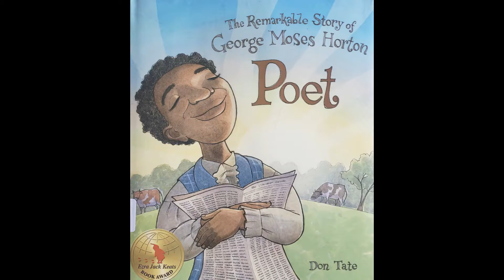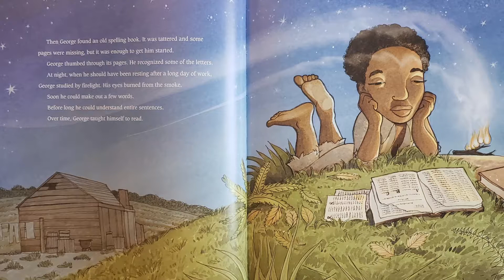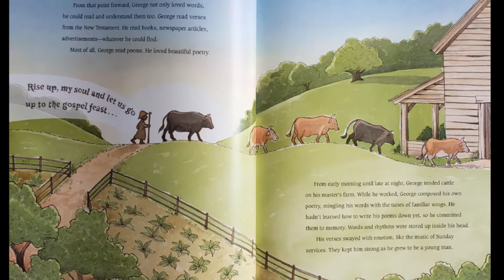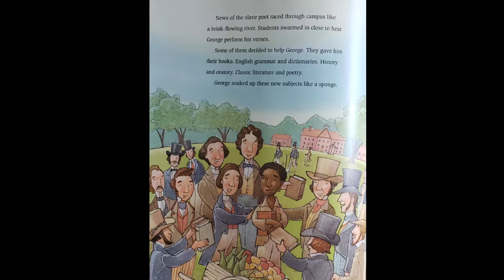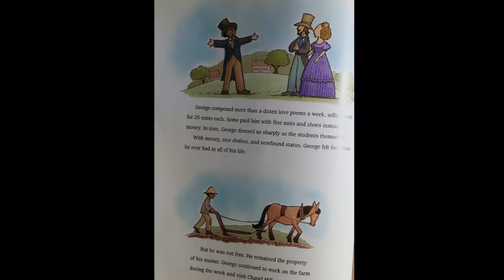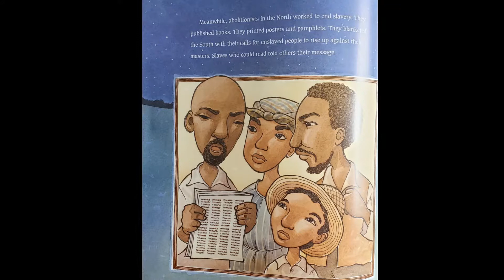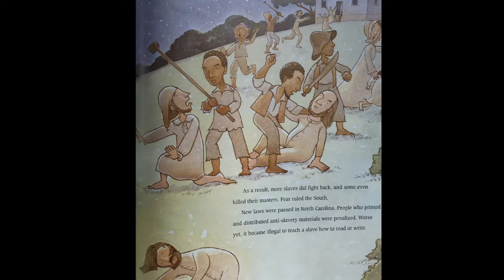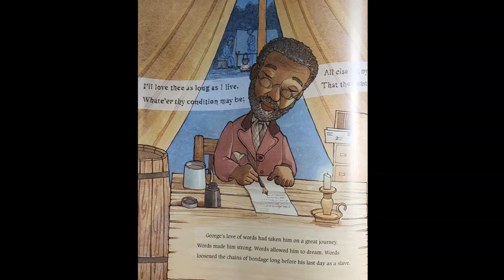Storytime Books Read Aloud: POET: THE REMARKABLE STORY OF GEORGE MOSES HORTON by Don Tate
George was determined―he listened to the white children's lessons and learned the alphabet. Then he taught himself to read.